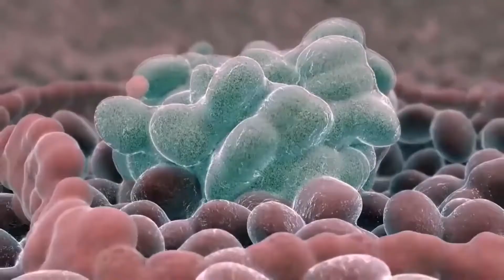Što je adenom štitnjače